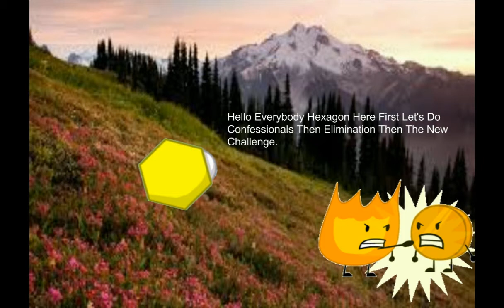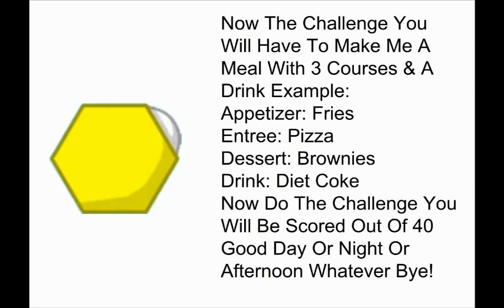BFDIA EXTREME Camp 3A